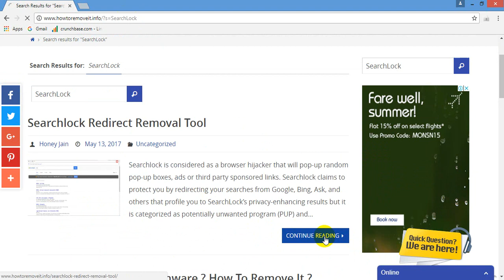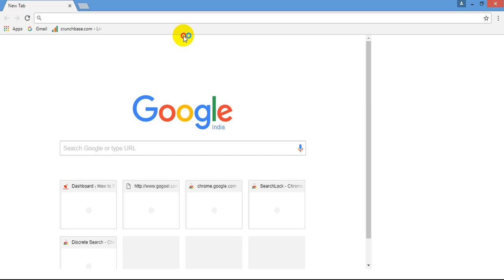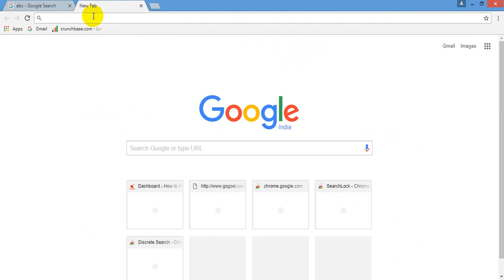Remove Searchlock Redirect Virus | Download Removal Tool